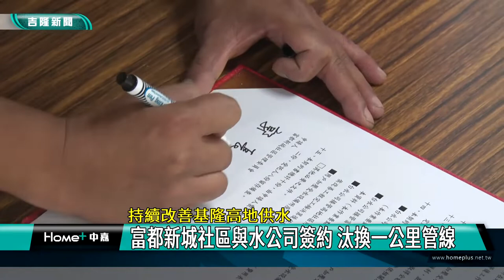用水 基隆|漏水 爆管|高地 供水|管線 汰換|簽約 接管|社區 水公司|蔡適應 立委|2022 中嘉新聞|持續改善基隆高地供水 富都新城社區與水公司簽約 汰換一公里管線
困擾數十年的漏水問題有解 富都新城社區與水公司簽約將汰換一公里長管線

（中嘉吉隆新聞記者張啓騰/基隆中山區報導）有230戶住戶的基隆市中山區富都新城社區，幾十年來飽受漏水之苦，在立法委員蔡適應與地方民意代表及居民同心協力整合下，9/15終於與自來水公司簽約，將耗資2500萬進行一公里長的輸水管線汰換及抽水機更新，並交由水公司接管維護，整個工程預計今年度完成發包作業，最晚明年動工改善。